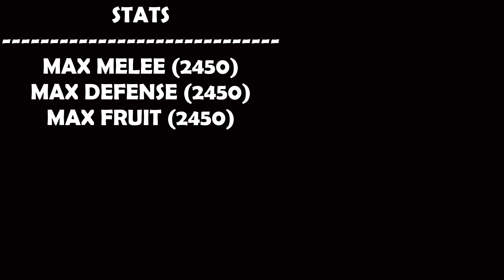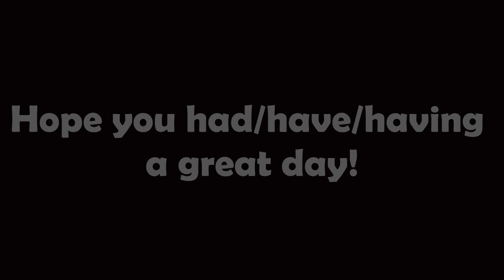Falcon Is Underrated... | Bounty Hunting | Blox Fruits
The potential of this fruit is insane...